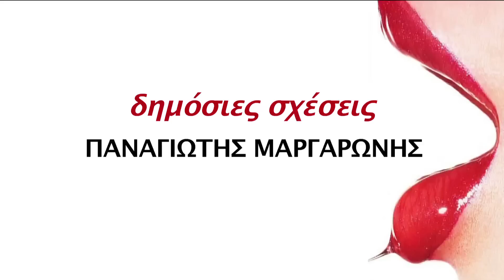SEXALLES KATASTASEIS.mp4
Η ΘΕΑΤΡΙΚΗ ΟΜΑΔΑ ΡΑΚΟΣΥΛΛΕΚΤΕΣ ΠΑΡΟΥΣΙΑΖΕΙ ΤΗΝ ΚΩΜΩΔΙΑ "ΣΕΞΑΛΛΕΣ ΚΑΤΑΣΤΑΣΕΙΣ" ΣΕ ΣΚΗΝΟΘΕΣΙΑ ΚΩΣΤΑ ΚΙΜΟΥΛΗ  - ΘΕΑΤΡΙΚΗ ΠΕΡΙΟΔΟΣ 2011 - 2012.